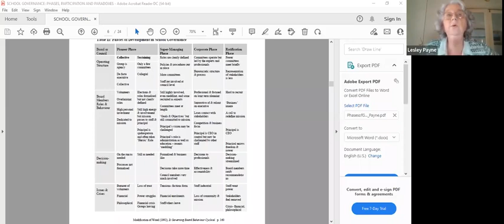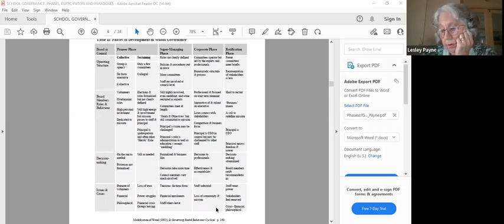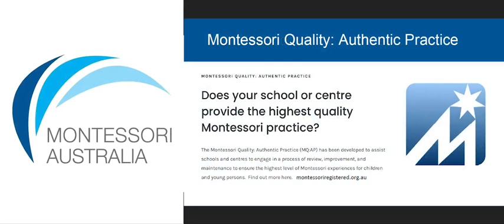Montessori Lives! featuring Lesley Payne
Montessori Lives! is a FREE online conversation with notable Montessorians from Australia and around the world, held on the first and third Monday of the month from 6:00 PM - 7:00 PM (QLD time).

Each session highlights the life of an experienced Montessorian, offering insights into their work and experiences.

Don't miss out on upcoming enriching conversations! Explore and register now for upcoming sessions

Montessori Australia | Official National Peak Body for Montessori since 2007